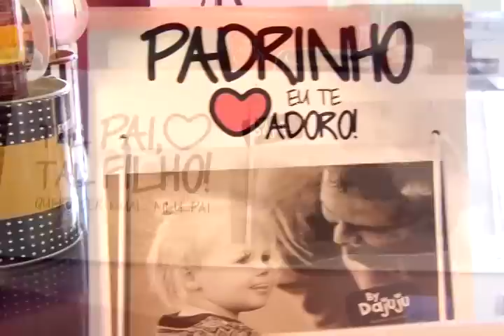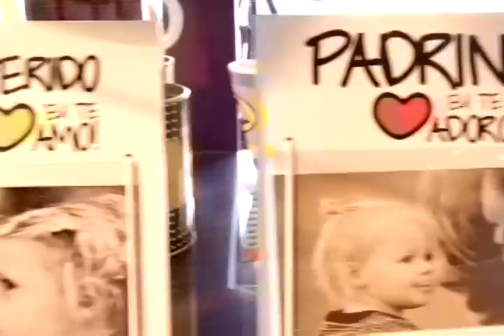PRESENTES PARA OS PAIS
Idéias em Formas : Variedade , informalidade e exclusividade em presentes para Pais, Tios, e Vovôs